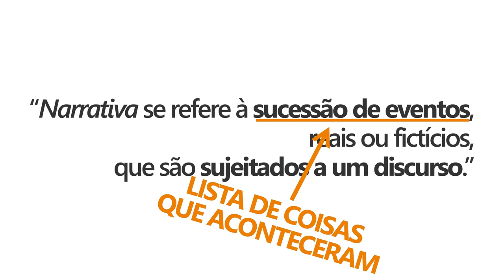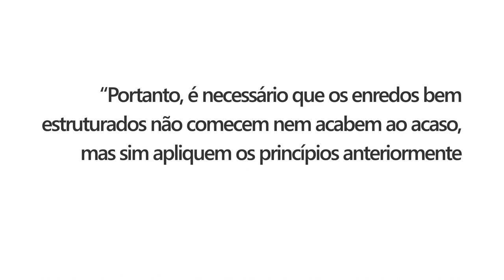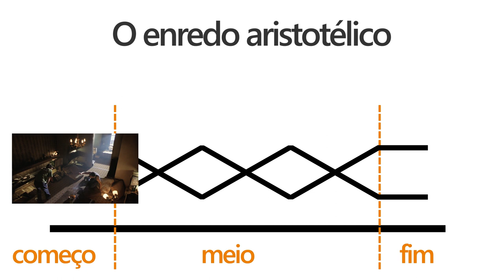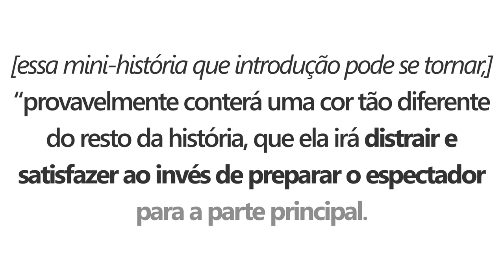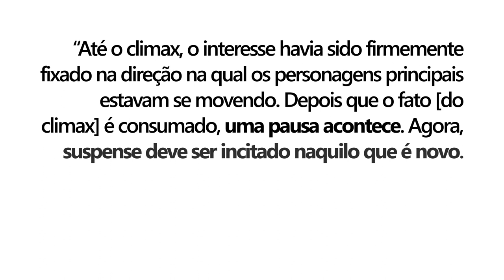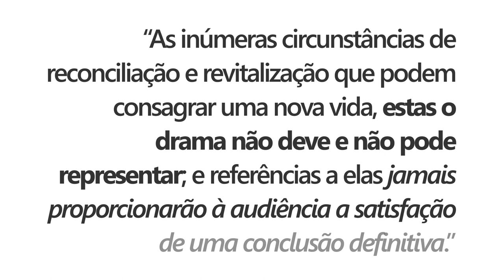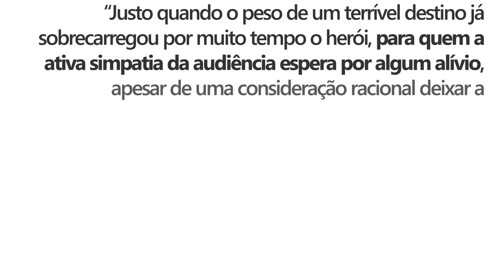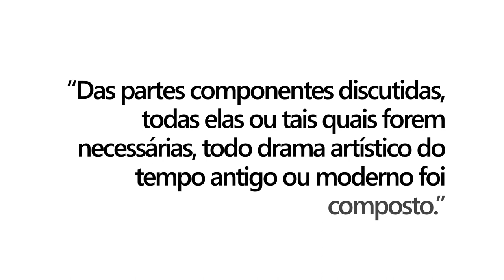A Estrutura Narrativa de Réquiem Para um Sonho | Análise segundo Gustav Freytag e Aristóteles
Com imagens de:
Réquiem para um Sonho (2000, Darren Aronofsky)
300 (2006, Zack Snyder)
Um Tiro na Noite (1981, Brian De Palma)
Star Wars: Episódio IV - Uma Nova Esperança (1977, George Lucas)

Músicas utilizadas:
00:00 até 08:32 "Free FUNK DRUM LOOP 85 bpm", do vídeo
08:33 até 16:18 "Pop Rock Drum Beat Backing Track 110 BPM", do vídeo
(Depois, as duas se repetem)

Descrição: uma análise da estrutura narrativa de Réquiem para um Sonho usando conceitos propostos na Poética, de Aristóteles, e no Técnicas do Drama, de Gustav Freytag. Explicação do começo, meio e fim aristotélico, e da Pirâmide de Freytag.